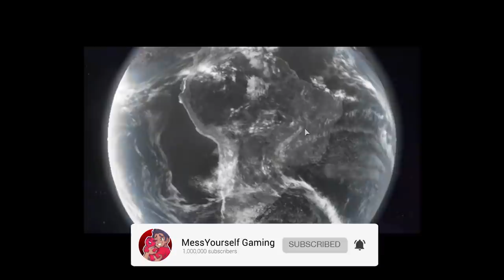UNLOCKING ALL SECRET PLANETS in SOLAR SMASH 🌎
Solar Smash is back , today we unlock all secrets planets
As soon as we hit 5,000 likes I will upload another video
0:00 Intro
0:25 Blowing Up The Sun
1:13 Flat Earth
2:27 Snowman Planet
3:11 Ghost World
3:58 Donut Planet
5:34 Cube Planet
6:25 Pumpkin Planet
6:54 Machine World
8:43 Persephone
8:55 Boreas
9:09 Hades
9:23 Outro

THANKS !!!